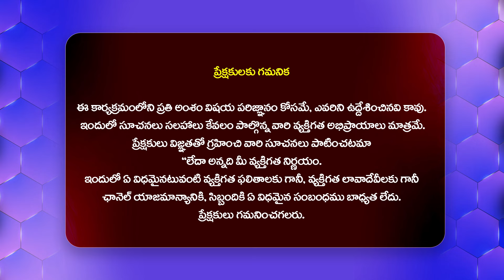తెలుగులో పద్యం పాడి అధరగొట్టిన అల్లు అర్హషాక్ అయిన బాలకృష్ణ ,అల్లు అర్జున్ Balakrishna Allu Arha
Watch :తెలుగులో పద్యం పాడి అధరగొట్టిన అల్లు అర్హషాక్ అయిన బాలకృష్ణ ,అల్లు అర్జున్ Balakrishna Allu Arha